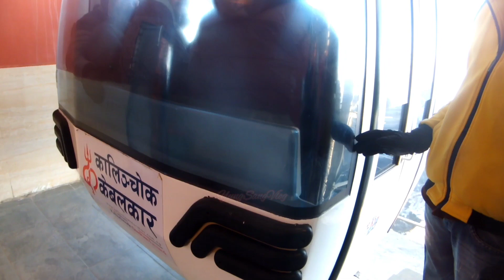Fun With Snow In Kalinchwok||Kalinchwok Ma Hiu Babbal Kheliyo Hau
Very Very Fun With Snow In Kalinchwok. Great Entertainment.